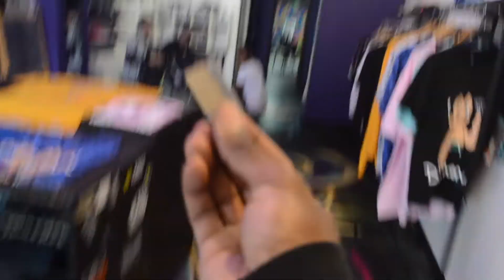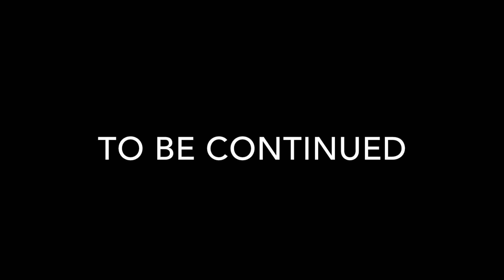ALL WHEEL DRIVE DAD CAR!!!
Join our hero on his new car journey
Shout out to Mulu Music